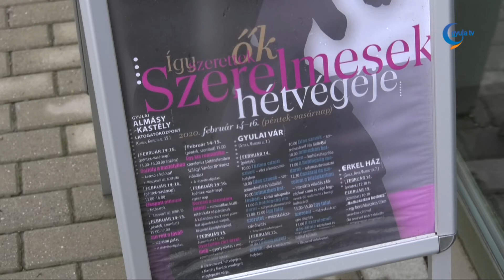Húsz interaktív programot kínálnak a Szerelmesek hétvégéjén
Február 14-e és 16-a között rendezik meg a Szerelmesek hétvégéjét, melyhez kapcsolódóan több kiállítóhelyen összesen húsz programot kínálnak a látogatók számára. Az Erkel Ferenc Emlékházban például pénteken és szombaton egy élőzenével kísért előadást hallhatnak az érdeklődők Beethoven titkos szerelméről.

A Gyulai Várban pedig az állandó programok mellett mézeskalácsszívet díszíthetnek a látogatók, de lehetőséget biztosítanak arra is, hogy lúdtollal írják meg szerelmesleveleiket. Emellett korhű ruhát is magukra ölthetnek, valamint megkóstolhatják a régi korok szerelmi bájitalait is.

A legtöbb programot az Almásy-kastély biztosítja a látogatók számára. Ahogy a korábbi években, úgy idén is Szilágyi Sándor történész, tárlatvezető tart előadást. Ez alkalommal azonban a magyar történelem híres szerelmes párjairól, mint amilyen Petőfi Sándor és Szendrei Júlia, valamint azokról a titkos viszonyokat folytató személyiségekről is beszél, akik valamilyen módon a kastélyhoz vagy a városhoz köthetőek.

Fábián Tamás kommunikációs vezető elárulta, a visszajáró vendégek számára is tartogat még újdonságokat az Almásy-kastély, hiszen a különböző termekben, folyosókon a szerelem jeleit, jelképeit keresve egy újfajta kalandban lehet részük. A megyéből érkezők pedig a programsorozat időtartama alatt is kedvezményesen látogathatják a kiállítótereket - árulta el.

Az Almásy-kastélyba látogatók emellett a gyertyaöntést is kipróbálhatják, de kérhetnek szerelmi jóslatot is, valamint egy fotózáson is részt vehetnek majd, melyhez korhű ruhákat is biztosítanak számukra. Egy előzetes bejelentést követően pedig kipróbálhatják a szabadulószobát is.